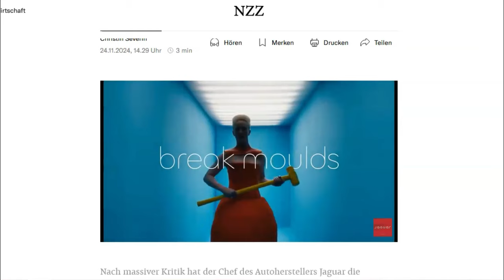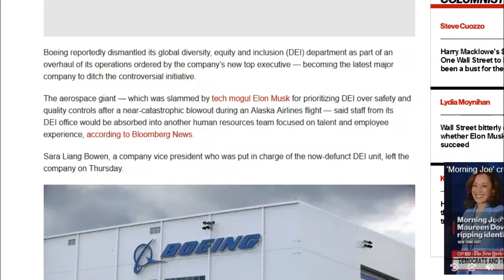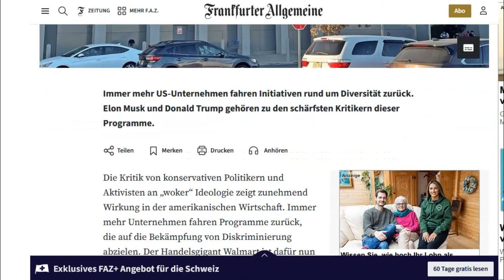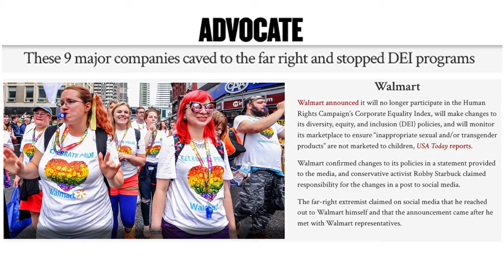100% Woke: JAGUAR macht sich komplett zum AUTO-Kasper!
Es wird u. a. der jüngste Image Werbespot des Autoherstellers Jaguar thematisiert, sowie die Tendenz einiger großer Unternehmen der woken Agenda sowie DIE Ausrichtung den Rücken zuzukehren.

NEU HIER?